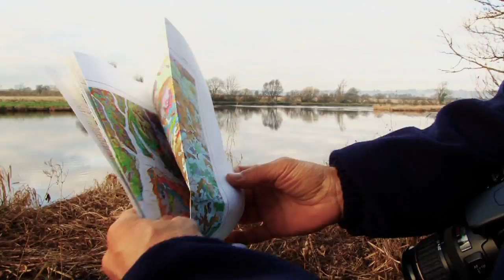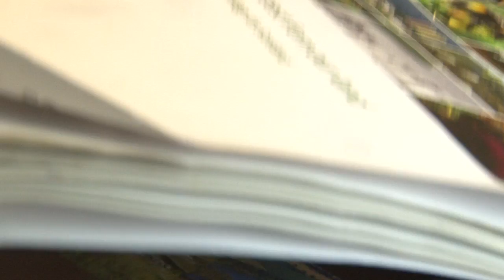'Our soil matters' (Part 3) - Science & Policy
The Scottish Environment Protection Agency (SEPA) has produced a series of short videos entitled, ‘Our Soil matters’.  The videos feature a range of experts - representing farmers, land managers, ecologists, policy specialists, geo-archaeologists and recreational users - who are passionate about our soil environment.  Each participant briefly explains why our soil is important from their own unique perspective.

In this video - Part 3 of the series – we consider Science and Policy with contributions from:
- Andrew McBride, Peatland Action Manager, SNH
- Dr Emma Goodyer, Scientist, SEPA
- Julia Garritt, Policy Advisor (Species, Water & Soils), FCS
- Mark Aitken, Principal Policy Officer, SEPA

The video series covers the following topics: Introduction (Part 1); Land Management (Part 2), Science and Policy (Part 3), Recreation (Part 4) and Culture (Part 5).

These videos are part of SEPA’s ‘Making the case for the environment’ awareness-raising campaign focusing on Soil. The purpose of the campaign is to raise awareness of the value, diversity and fragility of Scotland’s soil resources. By encouraging mindfulness of our soil, the people who use it, the demands placed on it and the agencies that look after it, the overall goal is to make people care about caring for our soil.

Other topics featured in the ‘Making the case for the environment’ campaign series include Air Quality and Water.